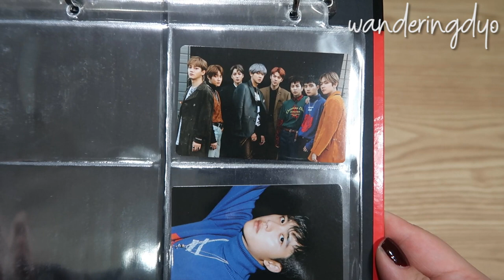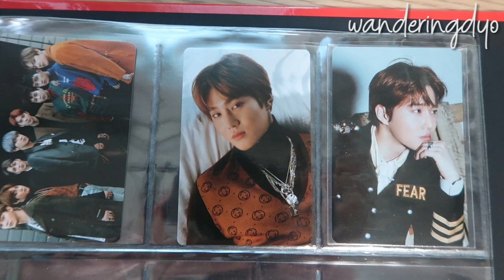EXO Tempo PC Binder - D.O. version (ft. Suho PCs)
New photocard binder contains 1 group PC and 1 member PC